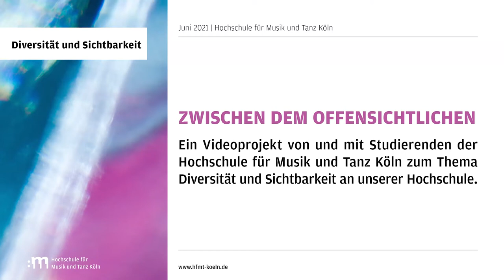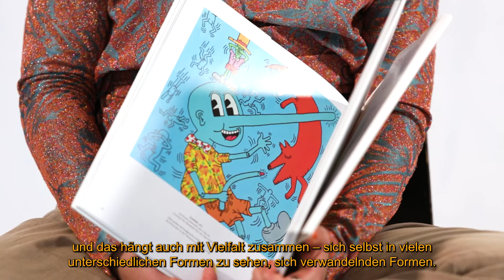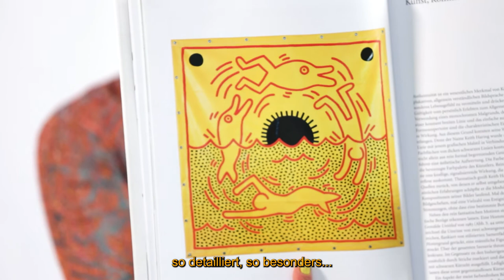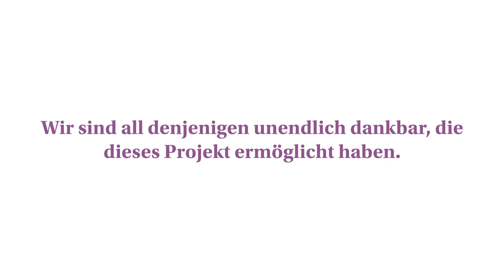Zwischen dem Offensichtlichen | Diversität und Sichtbarkeit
Ein Videoprojekt von und mit Studierenden der Hochschule für Musik und Tanz Köln zum Thema Diversität und Sichtbarkeit an unserer Hochschule.

Das Video entstand als Studierenden-Initiative im Rahmen der AG Sichtbarkeit der HfMT Köln. Es beleuchtet Themen wie Diversität und Sichtbarkeit aus der Perspektive von Studierenden aller Standorte der Hochschule.

Video und Editing: Golo Vincent Köhr
Projektleitung: Sebastian Varra, Demetris Vasilakis, Anna Roßmüller